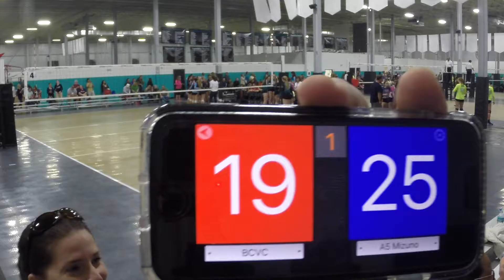JAX JAM 2017 BCVC vs A5 Mizuno 2nd Set W 25-19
My gropro stopped during filming.  Missing some of the game.  Sorry!